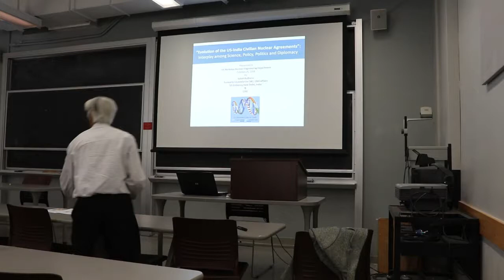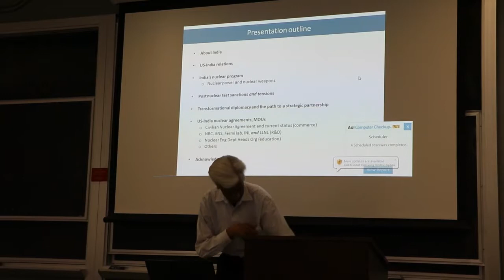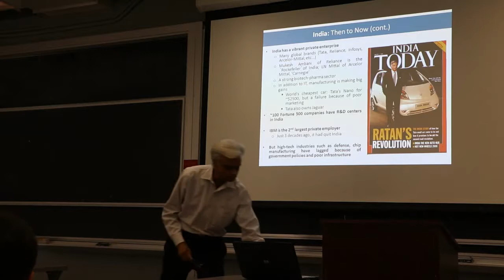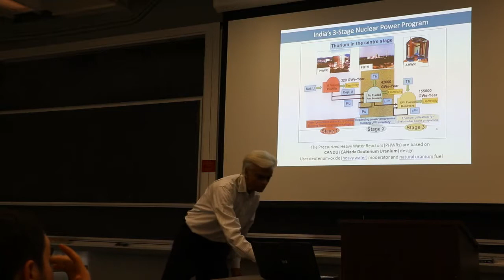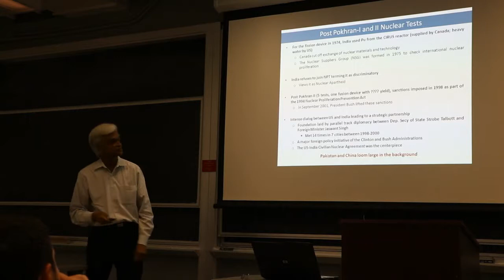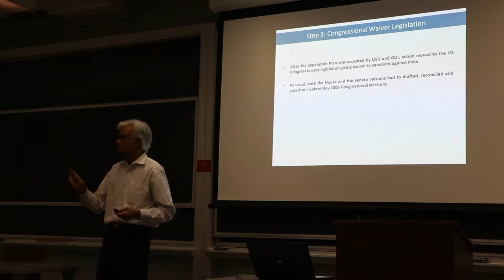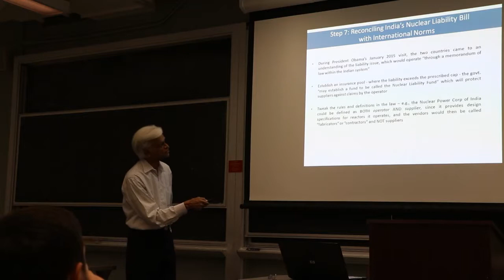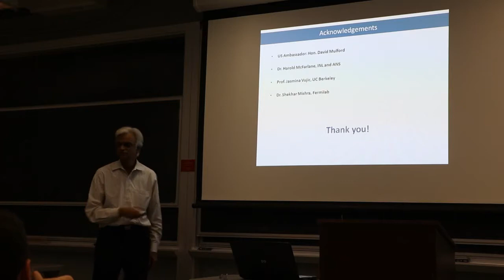Evolution of the US-India Civilian Nuclear Agreement, Satish V. Kulkarni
Speaker Satish V. Kulkarni - October 15, 2018

Full title: "Evolution of the US-India Civilian Nuclear Agreement: Interplay Among Science, Policy, Politics and Diplomacy"

Today, the US – India relationship is rooted in shared values and is broad in nature and scope, with the two countries working together on the Indo-Pacific strategic partnership encompassing global and energy security, life sciences and public health, economic prosperity and trade, and education.  A key outcome of this partnership has been the signing of the historic Indo-US Civilian Nuclear Agreement.  While these steps take the engagement between the two democracies to new heights, acting as a damper especially during the cold war days and even today, the relationship has been plagued by sanctions and the resulting tensions and mistrust.  In this context, the Civilian Nuclear Agreement and several other bilateral agreements will be discussed.